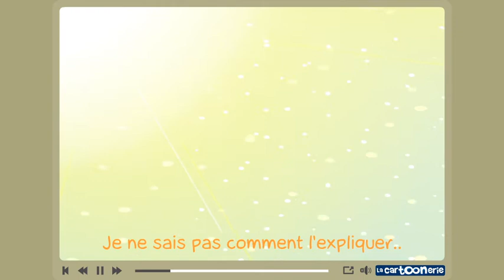The end of love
"Pour le concour de distopia , bon visio :D C'est un court métrage tout cucul avec une histoire , JE RESTERAIS DANS MON STYLEE DE CARTOON !"

The end of love, par Anarchistic le  17/02/2012 sur LaCartoonerie.